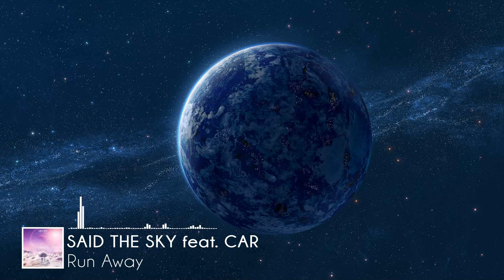Said The Sky feat. Car - Run Away [FREE]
Affinity FM || Said The Sky feat. Car - Run Away
All aboard the feels train :')

Artist Name: Said The Sky